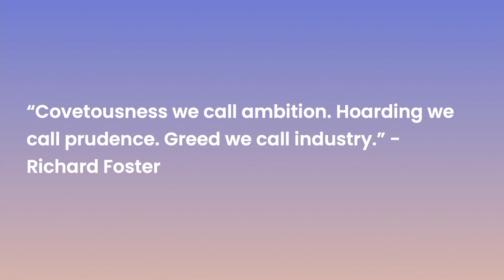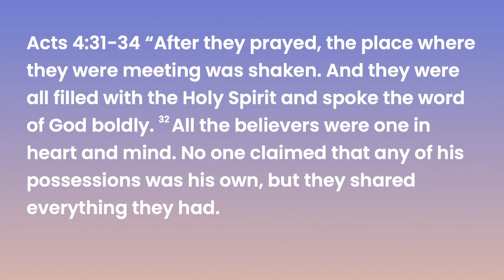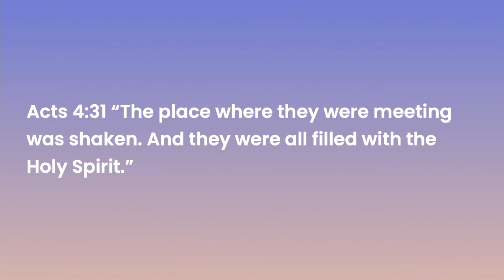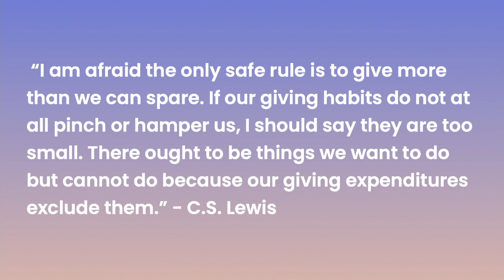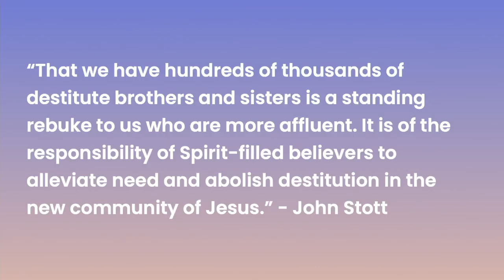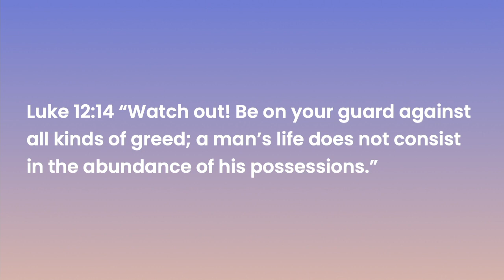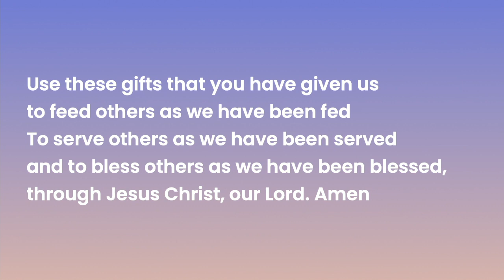Devoted to Generosity | Acts 2:43 45 | Pastor Phil Rushton | 5.12.24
Bellingham Covenant Church is located in Bellingham, Washington.  If you are in the area, we’d love to have you join us in person!
We can be found at 1530 East Bakerview Road, Bellingham WA 98226